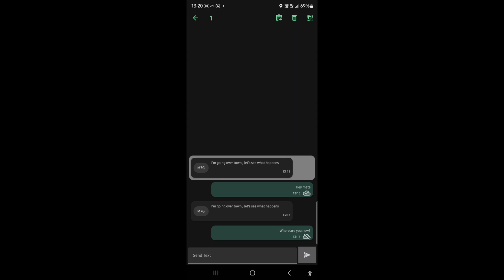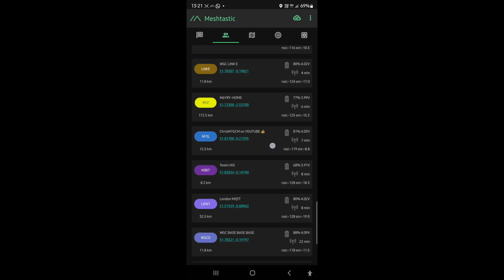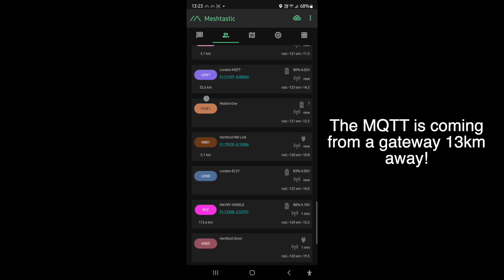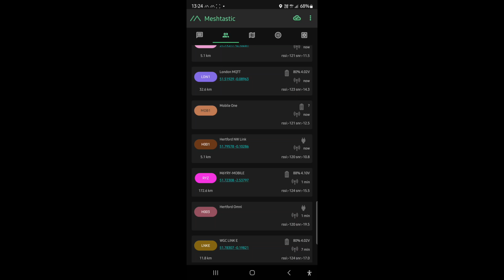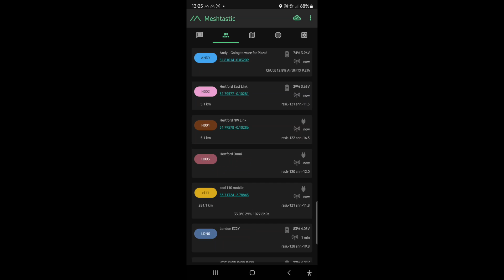MESH LIFE | MESHTASTIC UPDATE!!!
Heltec on Amazon
Heltec on Amazon
Heltec on Amazon
Heltec on Amazon
eBay UK SELLER
eBay UK SELLER
Heltec Cases
Batteries (not plug and play)

Lilygo T-Echo (overpriced on amazon)

SMA PIGTAILS FOR CONNECTING BETTER ANTENNAS TO HELTEC NODES

PARADAR ANTENNA

XRAY MARKS MCGILL MICROWAVE ANTENNA DEAL!!!

CODE: MESHTASTIC

Chris' NEW YouTube Channel!